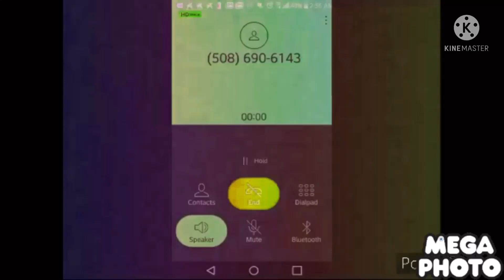(Forgot to Upload) Klasky Csupo Vocoded with Creepy Phone Calling Part 2 in DMA Diamond Major